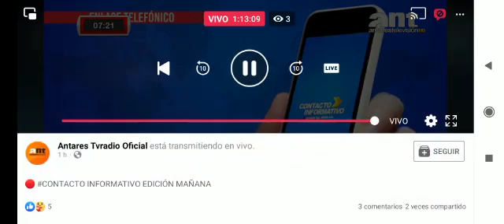Entrevista Directora Ejecutiva programa juntos, Antares radio y TV 16.08.2022 (segunda parte)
Entrevista sobre Programa Juntos entregará subvención extraordinaria a más de 643 000 familias vulnerables